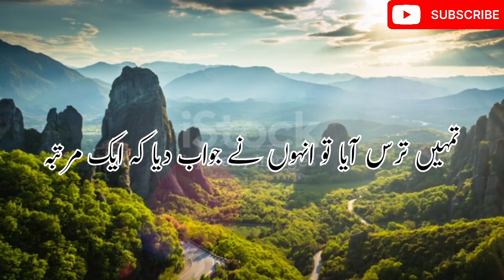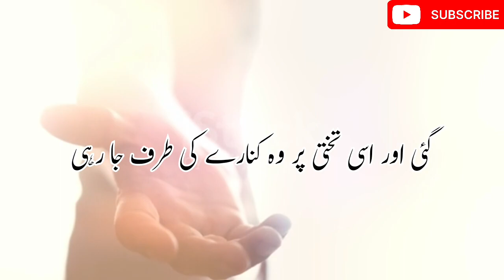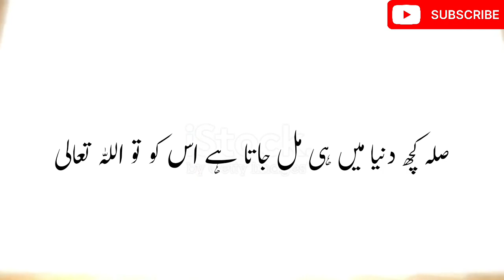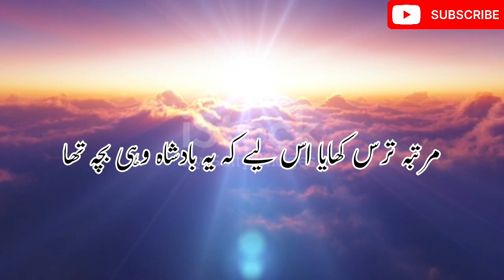Mulkul Mout: Sachi Kahani